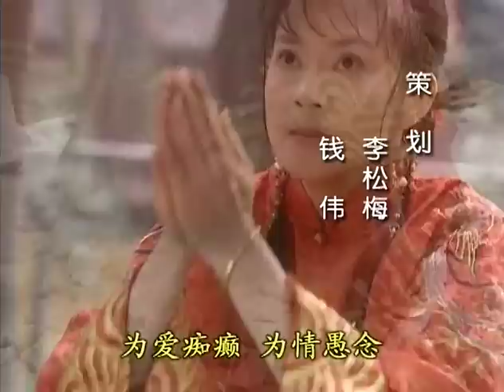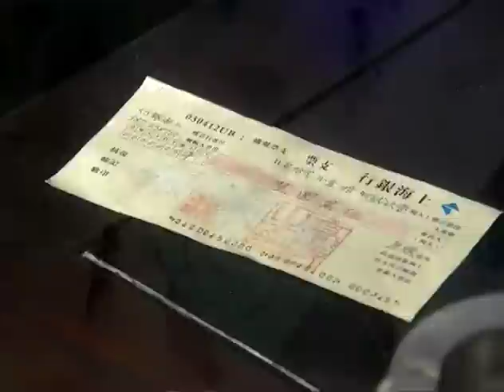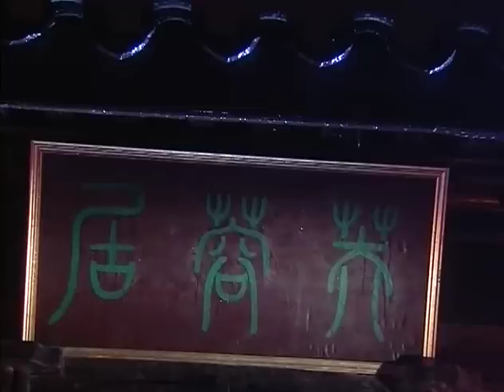媳妇的眼泪第2集【欢迎订阅】——俞小凡、谢祖武、王灿领衔主演的年代爱情剧